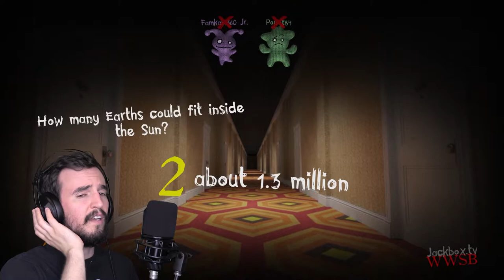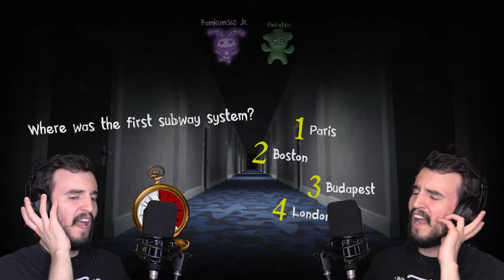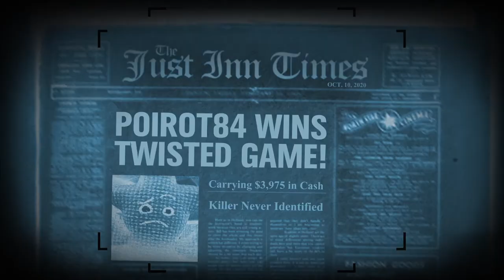Trivia Murder Party 2 Theme Song: ASMR Cover | [Soft Singing] [Kalimba] [Bubble Wrap]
If you're watching this video on the day of it's release, tune in on Twitch tonight at 6 PM PT where we will be playing this game with viewers in ASMR!

ASMR cover of Trivia Murder Party 2's credits theme. Featuring soft singing, kalimba, bubble wrap, and wooden frog sounds. Also featuring silent gameplay footage in the background.

Huge shout out to my roommate for playing the game with me for the recording of the gameplay footage! He's too good at this game. 😂

Original song by Andy Poland · Mike Finney · Brian Chard